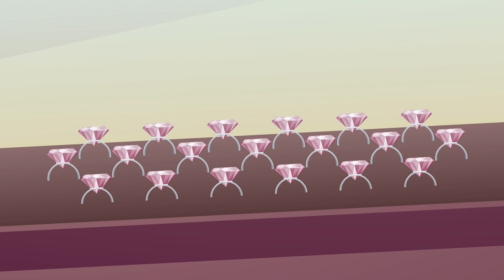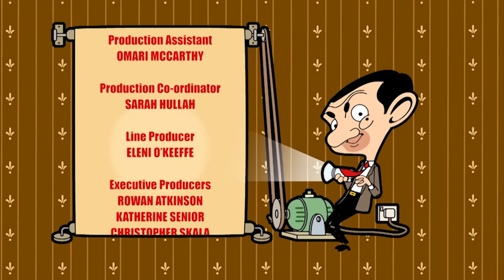ᴴᴰ мистер бин мультфильм на русском языке все серии подряд 2017 | P 12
«Ми́стер Бин» (англ. Mr. Bean) — английский комедийный телесериал, состоящий из 14 получасовых серий. Главную роль в сериале исполняет британский актёр Роуэн Аткинсон. Сценарий сериала был написан Роуэном Аткинсоном, Робином Дрисколлом (англ.), Ричардом Кёртисом, и Беном Элтоном (англ.). Первая серия вышла в свет 1 января 1990 года, а последняя — «Стрижка от Мистера Бина лондонского» — 15 ноября 1995 года